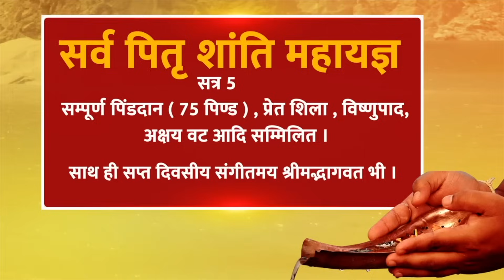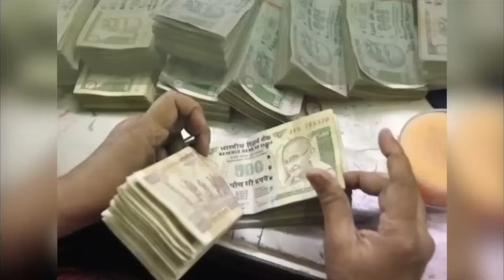‘मेरा वाला प्यार’ कैसे करते हैं मेष राशि वाले 'प्यार' ? चौंकाने वाला ज्योतिषीय ख़ुलासा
मेष वाला प्यार | मेरा वाला प्यार |
कैसे करते हैं प्यार मेष वाले |
मेष का प्रेम जीवन |
मेष राशि लव लाइफ |
 चौंकाने वाला शोध | ज़रूर देखें |
यदि है कोई मेष राशि / लग्न का तो देखे ।
कैसे होते हैं मेष वाले प्रेम जीवन में ।
जानें आज मेष वालों के प्रेम का हर रहस्य ।
संतोषी जी का ऐसा शोध तो चौंका देगा ।
आज मेष वाले हो जायें तैयार ।
पश्चिमेश्वर शनिधाम फाउंडेशन में दान करें |
BANK DETAIL